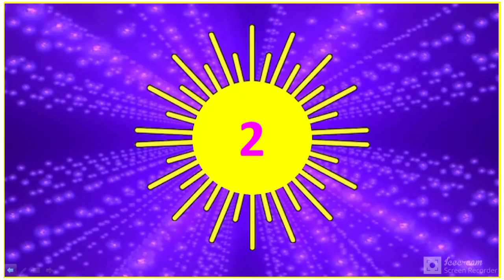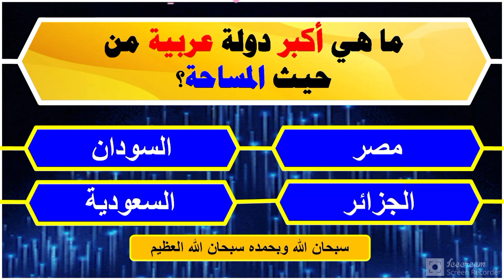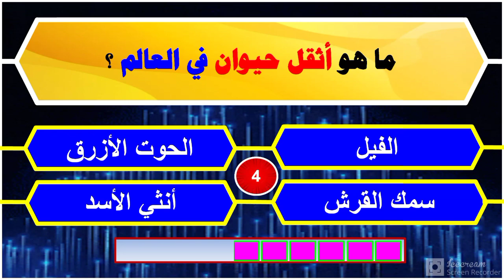مسابقة المعلومات العامة الجزء الاول.. تحدي جديد لعشاق الثقافة العامة..مسابقة للمثقفين فقط تعرف عليها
اذا اعجبك الفيديو لا تحرمنا من اللايك
والاشتراك وتقيم الفيديو ومحتوي القناة
ولا تنسي ان تخبرنا بعدد الاجابات الصحيحة التي حصلت عليها في تعليق